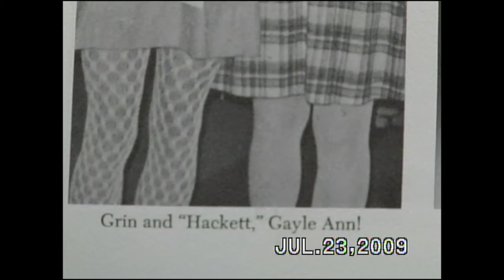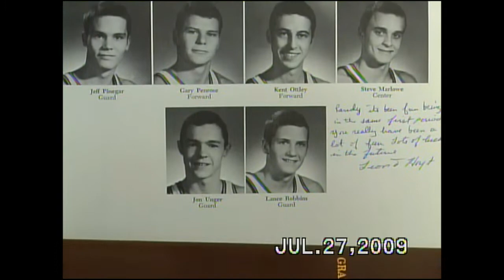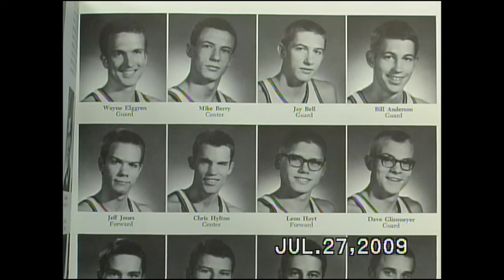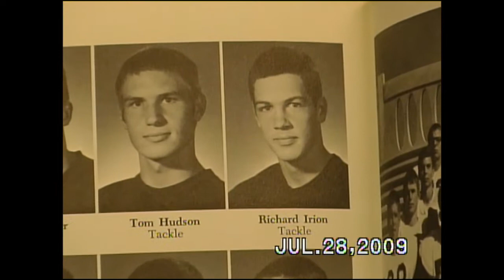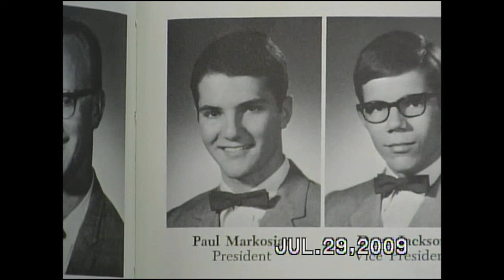Still Shots of Skyline High School Students